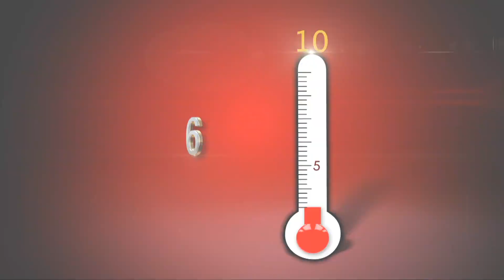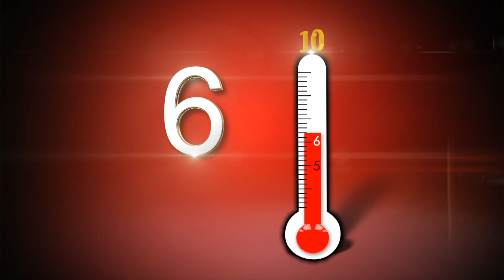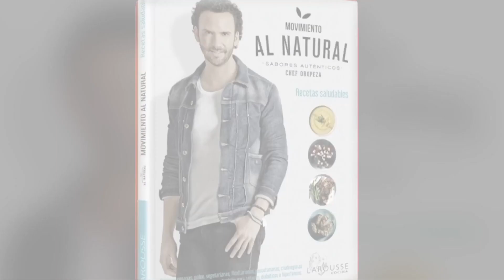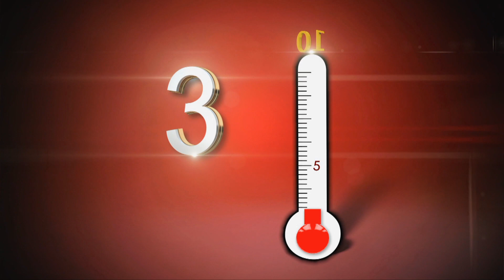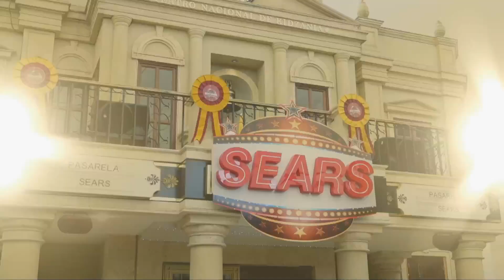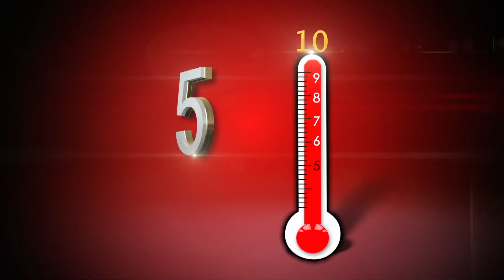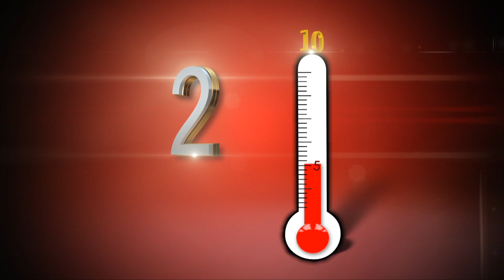Cuídate de la Cámara Temporada 13 Episodio 6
Edy Smol regresa recargado con las mejores críticas de la red carpet.

Contará con la participación especial de Fabulosos 90's, Paula Arenas, Alex Casas y Andrea Escalona

Además las secciones favoritas como "El Quirófano de Edy Smol", "Antes y Después de la Quincena" y lo más nuevo de "Guess The Celeb". No te lo pierdas el lunes a las 11:00 pm por Canal Sony.